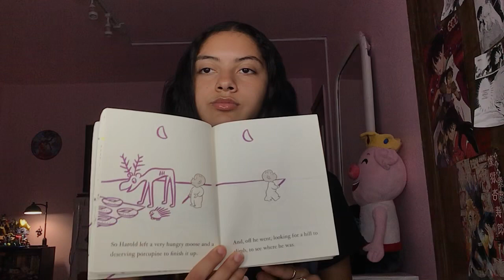read aloud presentation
9-26-23
this is my presentation for my child/adolescent lit class